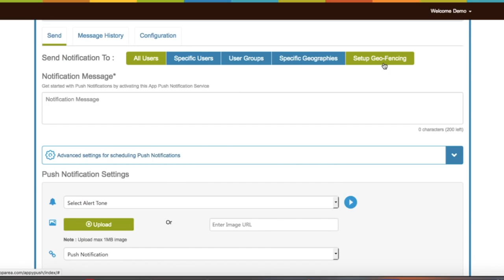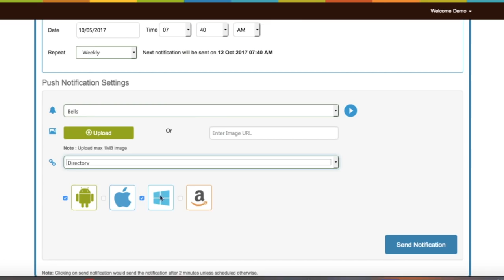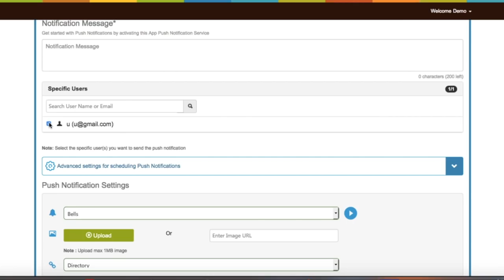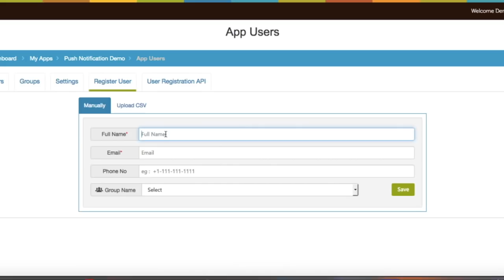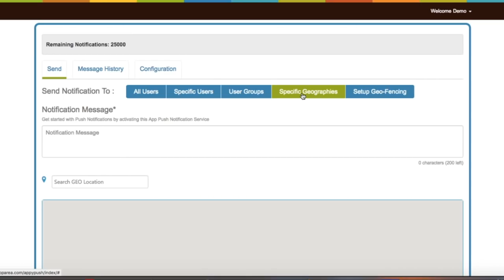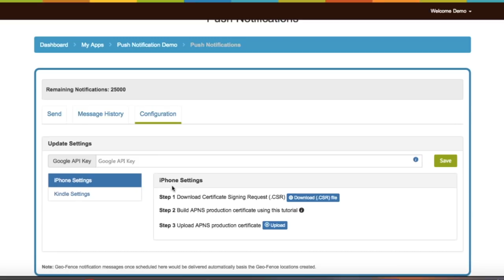How to send push notifications to your app users?